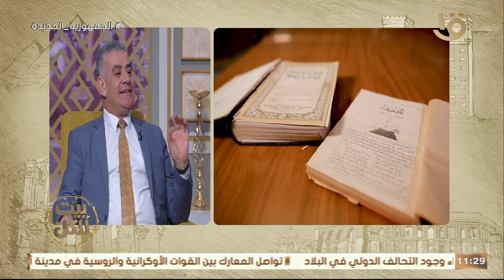بيت للكل | د. نضال العياصرة: لا يعني أن مصادر المعلومات الإلكترونية هي غير معرضة للتدمير والتزوير